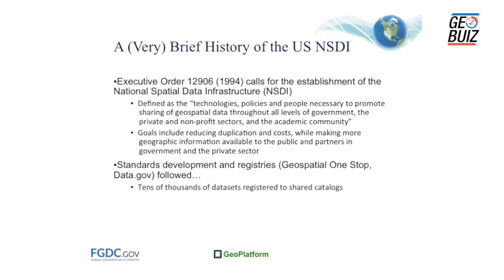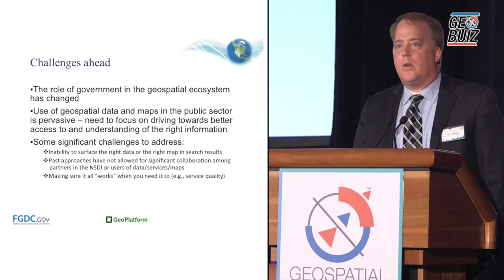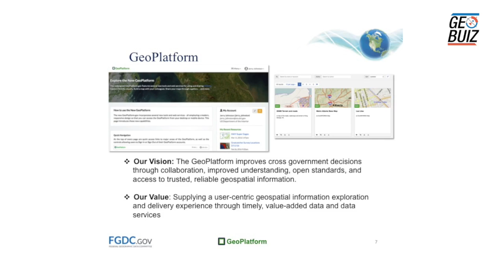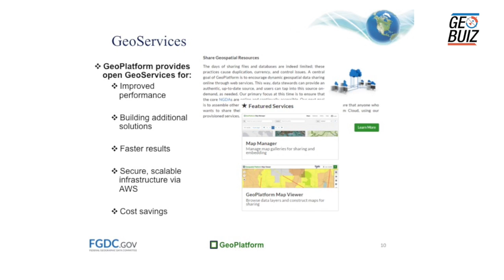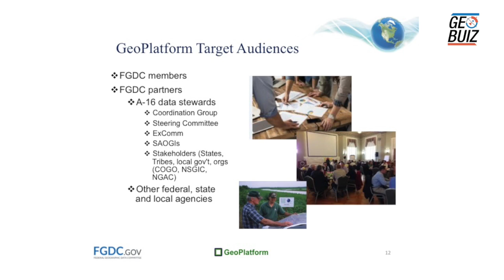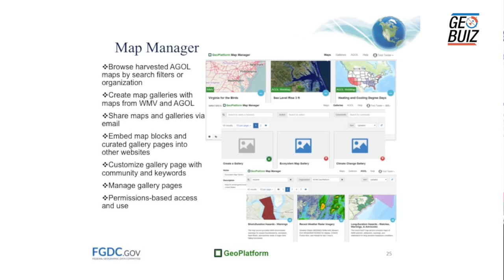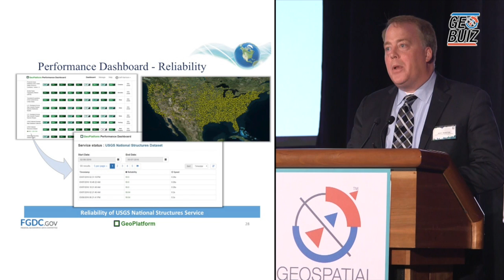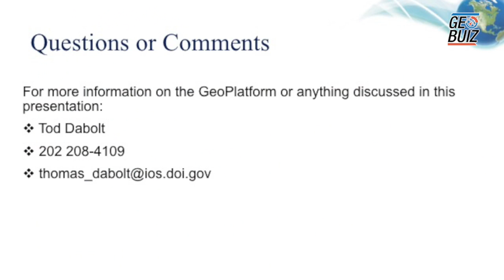GeoBuiz Summit 2016: The National Geospatial Platform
Jerry Johnston
Director, Information and Technology Management Division